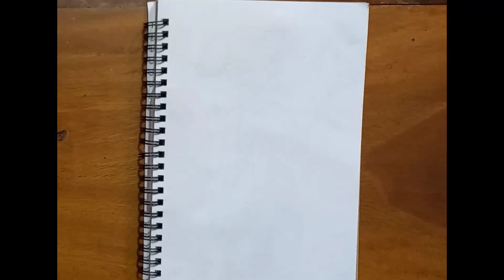Fashion illustration | Pencil drawing tutorial